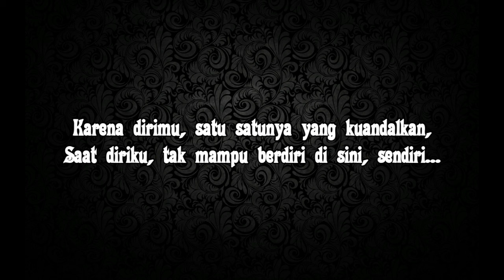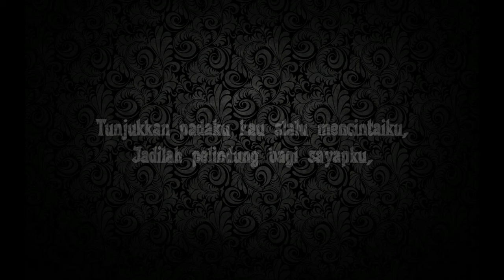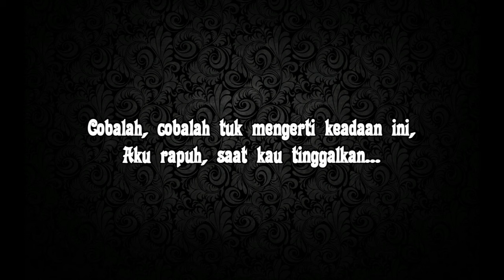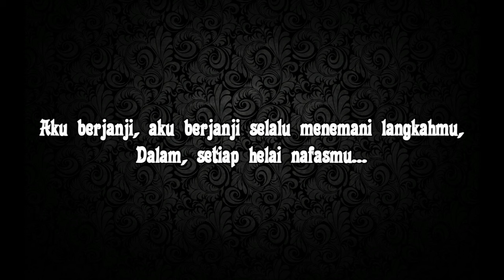Sheila On 7 - Tunjukan Padaku (lirik)